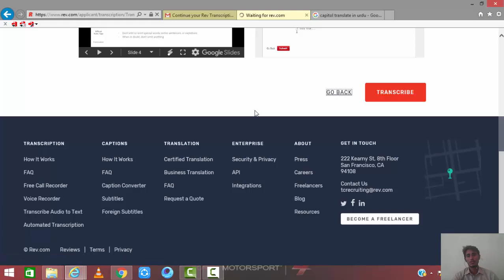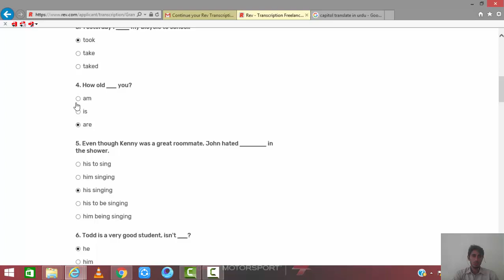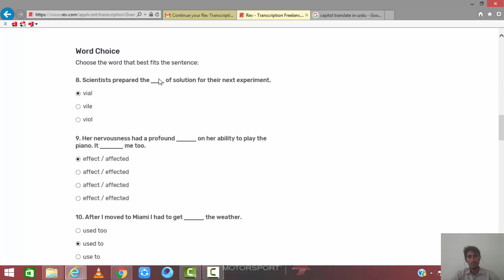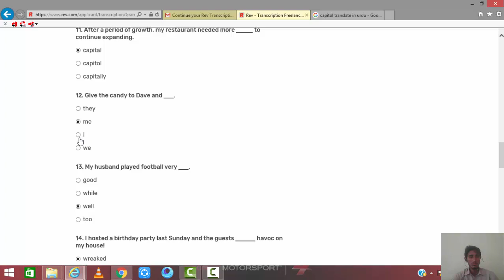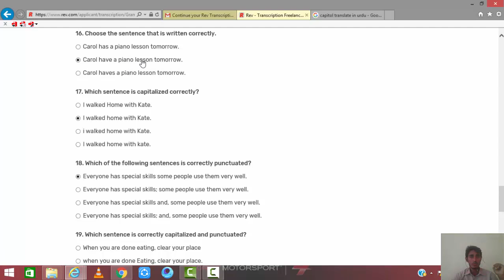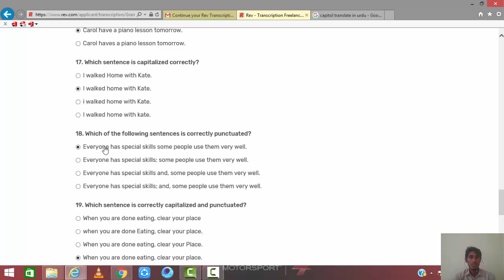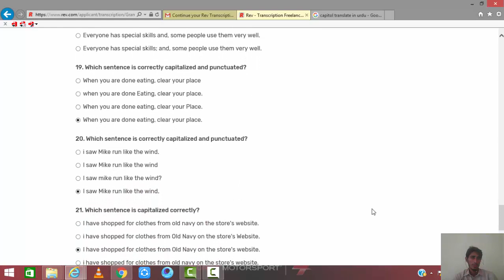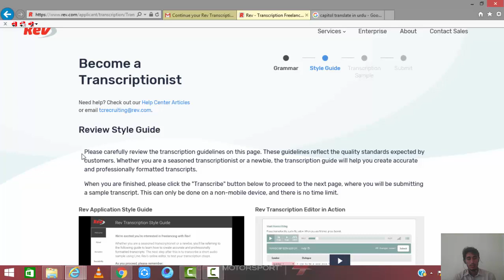rev com latest quesions and answers 29 sep 2019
rev.com k new question answer aa gaye hein sub dosto sey request hai k kindly thora dehan sey sary question or os k answer dekh k fill kr len. ab ye latest hein, jesy he change hon muj ko msg kr den update ki video jaldi sey jaldi bna k send kr do ga. mera whats app no.